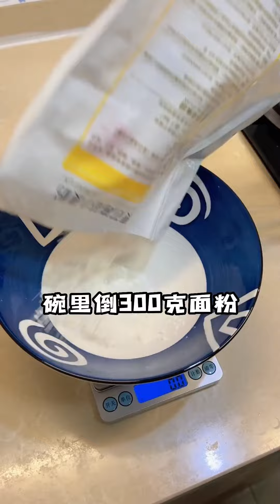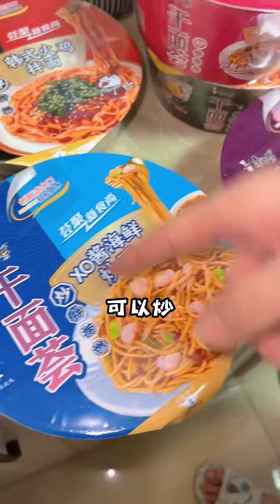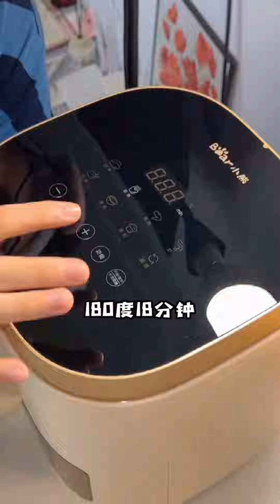懶人必學！教你用電鍋做馬鈴薯香腸燜飯，軟糯可口比炒飯還香#情侶#美食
這個影片著重展示了美食的烹飪技巧，所有食材的來源都符合道德和法律標準，與虐待無關。 ”
大家好，我們是郭師傅與單大廚
一對很簡單的情侶
每天為了吃會想著不同的花樣
我不但會分享美食，也會分享製作過程
還有我們親密的情侶日常
感謝各位訂閱的朋友~